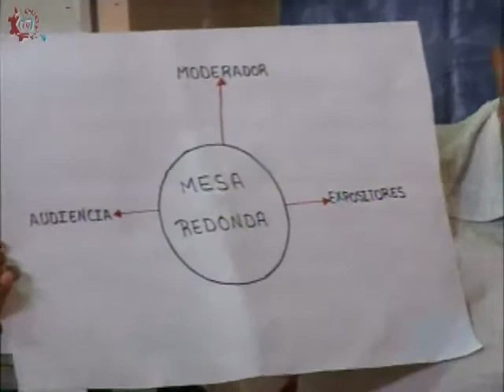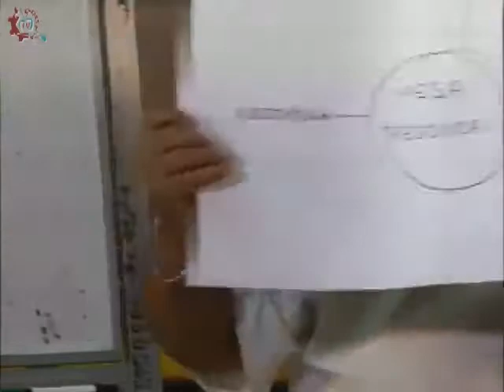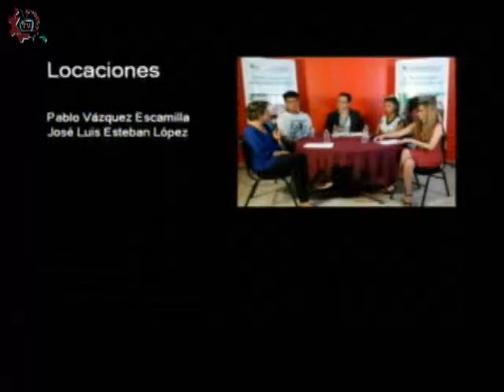CE 17-18/ Español/ Segundo bimestre/ 2o grado/ EST 28